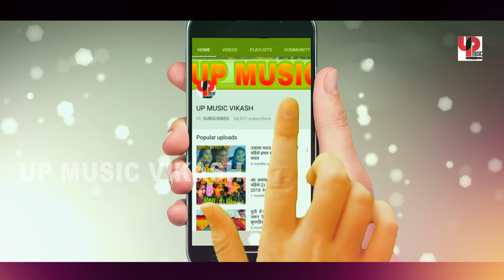देखेगा राजा ट्रेलर - Sunny Leone - Priyanka Madhuri || Mastizaade Movie Song || Neha Kakker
देखेगा राजा ट्रेलर - Full Video Song - Sunny Leone - Priyanka Madhuri || Mastizaade Movie